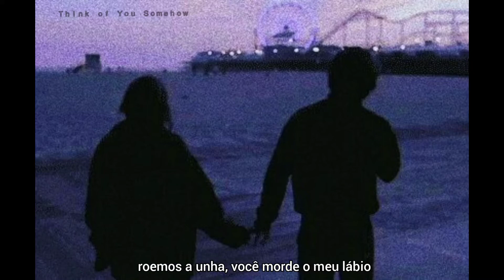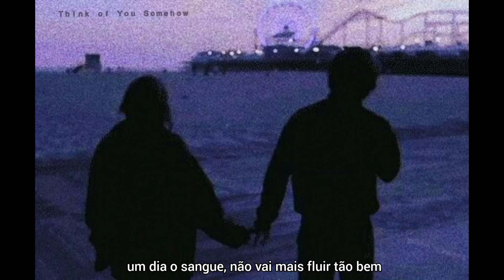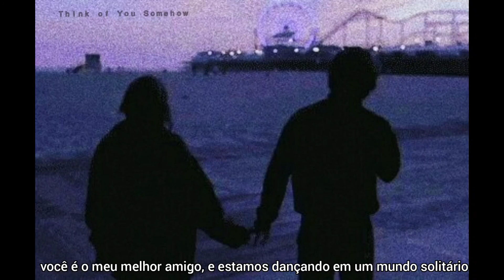Lorde - A World Alone [LEGENDADO]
eu amo colocar essa música no último volume e sentir ela, espero que gostem 💙

*as imagens usadas não são minhas*

✨lyrics✨
That slow burn wait while it gets dark
Bruising the sun
I feel grown up with you in your car
I know it’s dumb

We’ve both got a million bad habits to kick
Not sleeping is one
We’re biting our nails, you’re biting my lip
I’m biting my tongue

The people are talking, people are talking
(Ooh, ooh, ooh, ooh, ooh, ooh)

Raise a glass, ‘cause I’m not done saying it
They all wanna get rough, get away with it
Let ‘em talk
‘Cause we’re dancing in this world alone
World alone, we’re alone

All my fake friends and all of their noise
Complain about work
They’re studying business, I study the floor
And you haven’t stopped smoking all night

Maybe the internet raised us
Or maybe people are jerks

All the double-edged people and schemes
They make a mess
Then go home and get clean
You’re my best friend
And we’re dancing in a world alone
World alone, we’re all alone

I know we’re not everlasting
We’re a trainwreck waiting to happen
One day the blood
Won’t flow so gladly
One day, we’ll all get still
Get still
(Oh, ooh, ooh, ooh, ooh, ooh)

mto obrigada por terem assistido, se cuidem ok 🌻